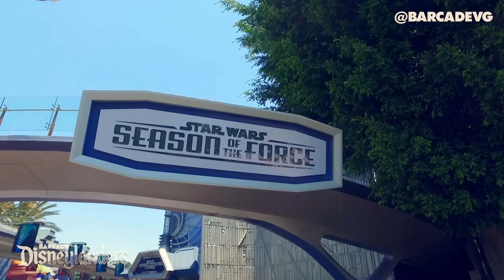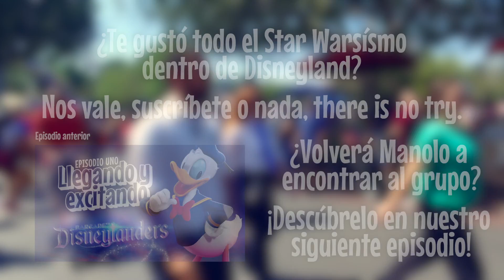Star Wars y el pollo más caro del mundo | BarcadeVG Disneylanders Episodio DOS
Miitomo, anécdotas de Gabivero, Rhythm Heaven MegaMix y cómo nos fue con Inside.

– Asher (@aftasher)
– Folkensio (@Folkensio)
– Manuel Tenedor (@ManuelTenedor)
– Diego Mastretta (@EvilLince)
– Mariano Latapí (@PunisherIV)
– PonyRokz (@PonyRokz)